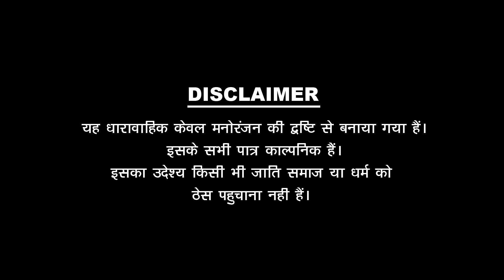BABITA {काका भतीजा कॉमेडी} New Comedy बबिता Pankaj Sharma || Sharma Film Studio 2023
✸Video Credits✸ -
✿Producer : Pankaj Sharma
✿Director :Pankaj Sharma
✿writer : Pankaj sharma
✿Line Producer : Pankaj sharma
✿Manager : Lucky Lokesh
✿DOP. : Ratan Jangid , Lucky Lokesh
✿CINEMATOGRAPHR - Ratan Jangid , Lucky Lokesh
✿Cast : Pankaj Sharma , Balu Choudhary , Shobha Panwar , Dipika Ji
✿Editor : Mahendra Prajapat
✿Publicity Designs : Mahendra Prajapat

✤मैनेजर -  लकी लोकेश
✤DOP ~ लक्षमण प्रजापत , लकी लोकेश
✤कैमरामैन ~ लक्षमण प्रजापत , लकी लोकेश
✤कलाकार ~ पंकज शर्मा , बालू चौधरी , शोभा पंवार , दीपिका जी

✤सहयोग .